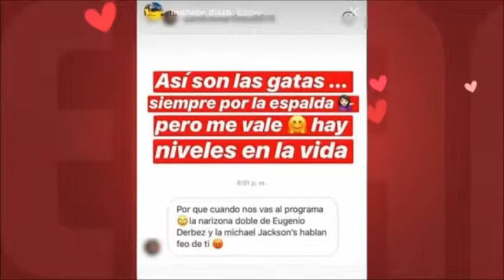Marian le dice que es una zorra a michell